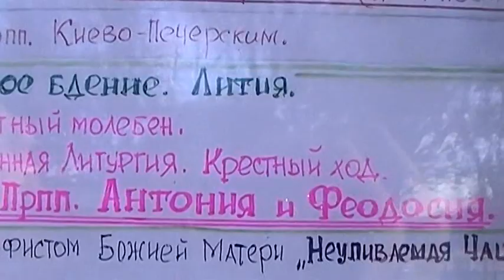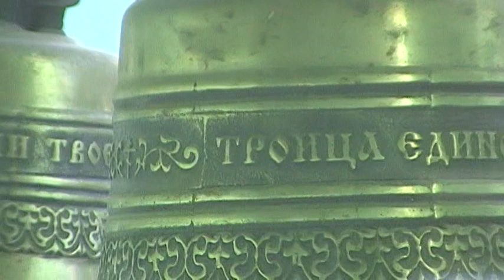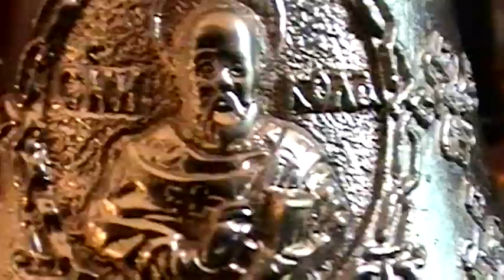День Преподобных Антония и Феодосия (1.Flowering Jasmine)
Georgs Pelecis - Blossoming Jasmine
В четверг, 15 сентября, в день преподобных Антония и Феодосия Киево-Печерских, в Самаре, в храме в их честь прошла праздничная служба архиерейским чином с крестным ходом. После службы, на купол храма, расположившегося в здании бывшего кинотеатра, ранее стоявшего несколько лет заброшенным и полуразрушенным, был воздвижен крест.
Несмотря на то, что храм находится на самой окраине Самары, в пос. Кряж, воспитанники и воспитанницы Самарской Духовной Семинарии любят туда ездить, потому что там служит духовник Семинарии - архимандрит Елевферий.